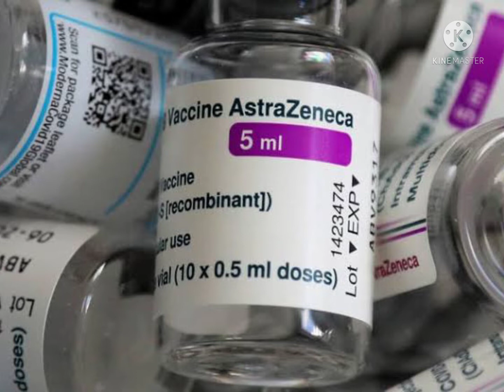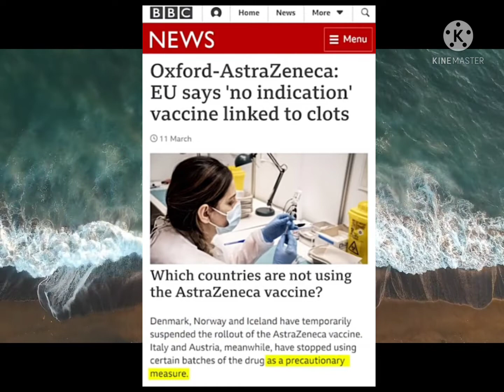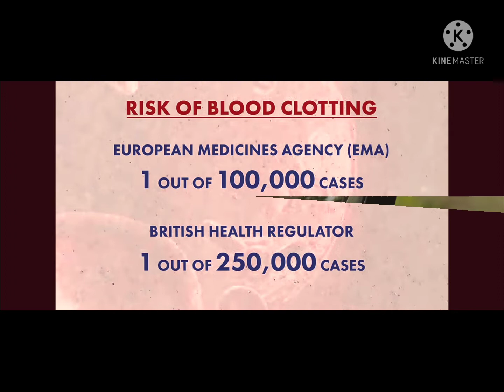Side effects of Covid vaccine, Does Covid vaccine cause Blood clot? kya vaccine ke andr chip he?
In this video you will learn about major side effects of covid19 vaccine by Dr Messy. History of astrazenica, sinopharm, sinovac, moderna and their blood clot forming property is discussed and latest research about vaccine is included.
Most people discuss about installing of chip inside the vaccine is also discussed briefly.
Dr Messy
Messy Dr
Doctor Messy